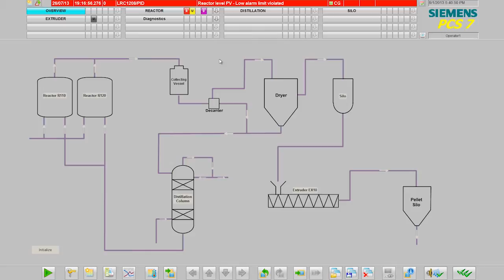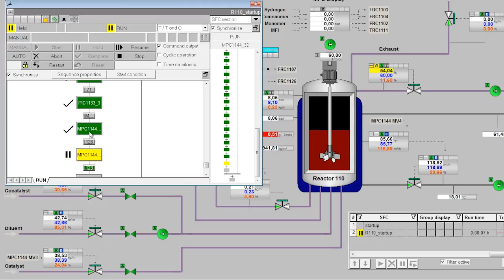SIMATIC PCS 7 OS: SFC-Visualisierung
Das folgende Video zeigt Ihnen anschaulich Eigenschaften und ausgewählte Funktionen von SIMATIC PCS 7 Operator System.